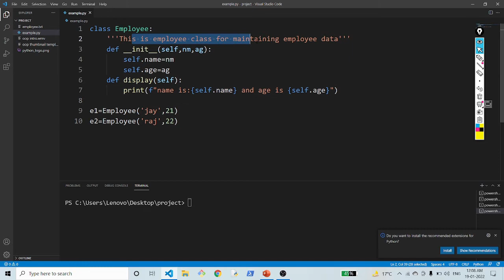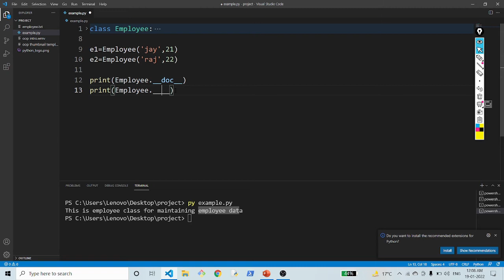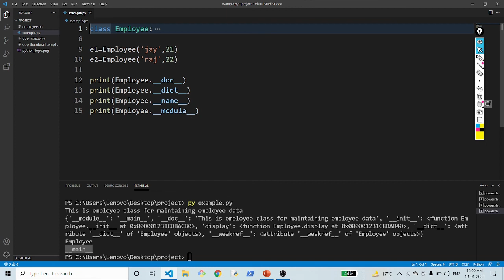Object Oriented Programming Python -08| Built in Class Attributes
This video is part of advanced python tutorial  in hindi.In this video,i have explained about built-in class attributes that python maintains for class.
1) Object Oriented Programming Python
2) Python Tutorial in Hindi

source code :-

creator:-
     $ -shantanu kejkar -$